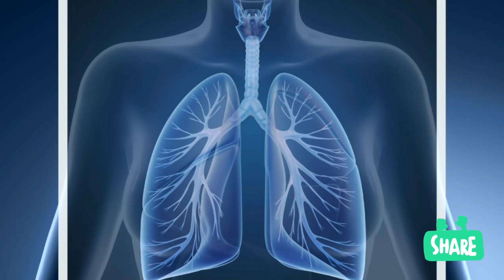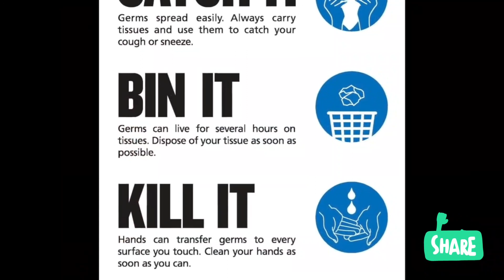Coronavirus History 1960.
The history of human coronaviruses began in 1965 when Tyrrell and Bynoe1 found that they could passage a virus named B814. It was found in human embryonic tracheal organ cultures obtained from the respiratory tract of an adult with a common cold. The presence of an infectious agent was demonstrated by inoculating the medium from these cultures intranasally in human volunteers; colds were produced in a significant proportion of subjects, but Tyrrell and Bynoe were unable to grow the agent in tissue culture at that time. At about the same time, Hamre and Procknow2 were able to grow a virus with unusual properties in tissue culture from samples obtained from medical students with colds. Both B814 and Hamre's virus, which she called 229E, were ether-sensitive and therefore presumably required a lipid-containing coat for infectivity, but these 2 viruses were not related to any known myxo- or paramyxoviruses. While working in the laboratory of Robert Chanock at the National Institutes of Health, McIntosh et al3 reported the recovery of multiple strains of ether-sensitive agents from the human respiratory tract by using a technique similar to that of Tyrrell and Bynoe. These viruses were termed “OC” to designate that they were grown in organ cultures.
Within the same time frame, Almeida and Tyrrell4 performed electron microscopy on fluids from organ cultures infected with B814 and found particles that resembled the infectious bronchitis virus of chickens. The particles were medium sized (80–150 nm), pleomorphic, membrane-coated, and covered with widely spaced club-shaped surface projections. The 229E agent identified by Hamre and Procknow2 and the previous OC viruses identified by McIntosh et al3 had a similar morphology (Fig. 1).
￼FIGURE 1

Coronavirus OC16. Reprinted with permission from Proc Natl Acad Sci USA. 1967;57;933–940.

In the late 1960s, Tyrrell was leading a group of virologists working with the human strains and a number of animal viruses. These included infectious bronchitis virus, mouse hepatitis virus and transmissible gastroenteritis virus of swine, all of which had been demonstrated to be morphologically the same as seen through electron microscopy.5,6 This new group of viruses was named coronavirus (corona denoting the crown-like appearance of the surface projections) and was later officially accepted as a new genus of viruses.7
Ongoing research using serologic techniques has resulted in a considerable amount of information regarding the epidemiology of the human respiratory coronaviruses. It was found that in temperate climates, respiratory coronavirus infections occur more often in the winter and spring than in the summer and fall. Data revealed that coronavirus infections contribute as much as 35% of the total respiratory viral activity during epidemics. Overall, he proportion of adult colds produced by coronaviruses was estimated at 15%.8
In the 3 decades after discovery, human strains OC43 and 229E were studied exclusively, largely because they were the easiest ones to work with. OC43, adapted to growth in suckling mouse brain and subsequently to tissue culture, was found to be closely related to mouse hepatitis virus. Strain 229E was grown in tissue culture directly from clinical samples. The 2 viruses demonstrated periodicity, with large epidemics occurring at 2- to 3-year intervals.9 Strain 229E tended to be epidemic throughout the United States, whereas strain OC43 was more predisposed to localized outbreaks. As with many other respiratory viruses, reinfection was common.10 Infection could occur at any age, but it was most common in children.
Despite the extensive focus placed exclusively on strains 229E and OC43, it was clear that there were other coronavirus strains as well. As shown by Bradburne,11 coronavirus strain B814 was not serologically identical with either OC43 or 229E. Contributing to the various strain differences in the family of coronaviruses, McIntosh et al12 found that 3 of the 6 strains previously identified were only distantly related to OC43 or 229E.
Epidemiologic and volunteer inoculation studies found that respiratory coronaviruses were associated with a variety of respiratory illnesses; however, their pathogenicity was considered to be low.2,8,13,14 The predominant illness associated with infections was an upper respiratory infection with occasional cases of pneumonia in infants and young adults.15,16 These viruses were also shown to be able to produce asthma exacerbations in children as well as chronic bronchitis in adults and the elderly.17–19
While research was proceeding to explore the pathogenicity and epidemiology of the human coronaviruses, the number and importance of animal coronaviruses were growing rapidly. Coronaviruses were described that caused disease in multiple animal species, including rats, mice, chickens, turkeys, calves, dogs, cats, rabbits and pigs. Animal studies included, but were not limited to, research that focused on respiratory.